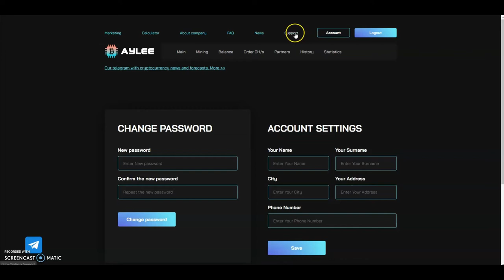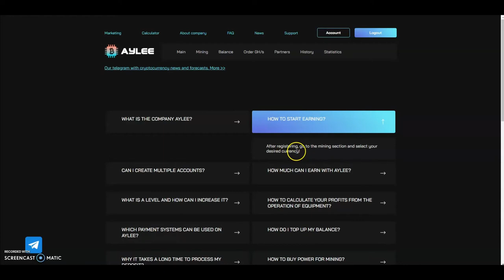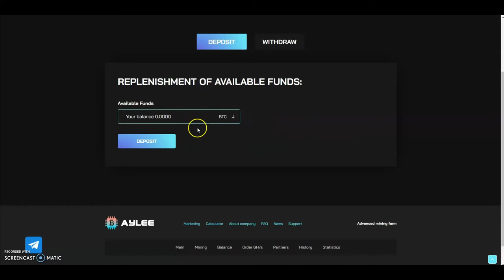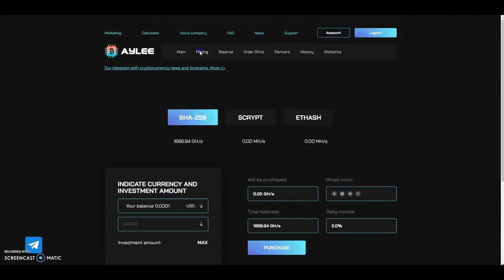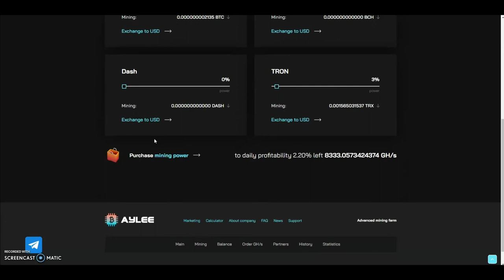AYLEE CLOUD MINING FREE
POTENZA GRATUITA ALLA REGISTRAZIONE SENZA DEPOSITO!💰
ALTRI SITI POTENZA GRATIS
NON SONO UN CONSULENTE FINANZIARIO, INVESTITE SOLAMENTE CIO' CHE SIETE DISPOSTI A PERDERE.